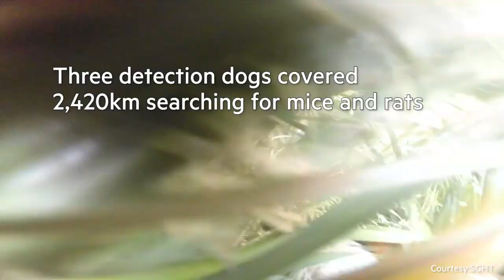Island's rare birds return after rats wiped out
Over 300 tonnes of poison was dropped from helicopters on South Georgia before the island was declared rodent-free . The 10-year £10m Habitat Restoration Project  targeted invasive rodents.